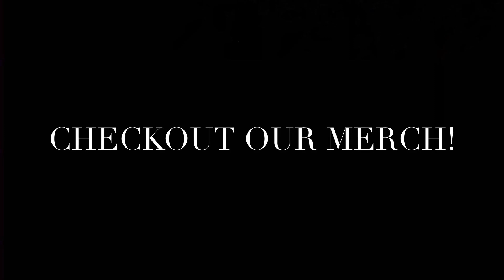FOSSIL EGG RELEASE DATE IS OUT!!!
Hi guys we hope you enjoy our videos! 💜💙

Our Roblox usernames: PurpleMermaidPlaysss + BlueMermaidPlaysss
You can join us in games sometimes 😁
Also WE HAVE MERCH and you’ll find that in our group store! Thanks guyss 🥰